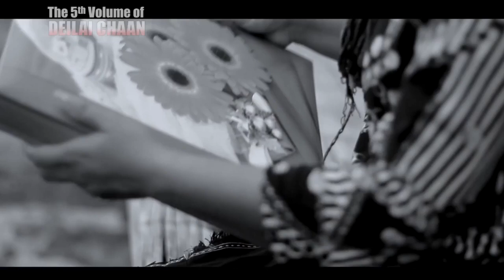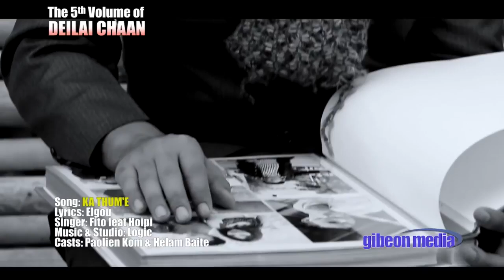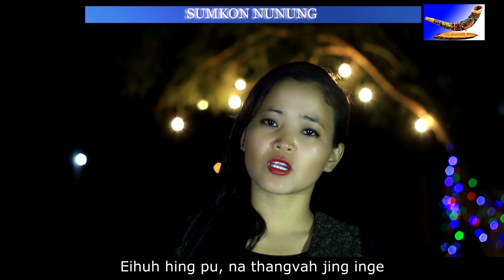KUKI TALK SHOW HELAMBOI BAITE